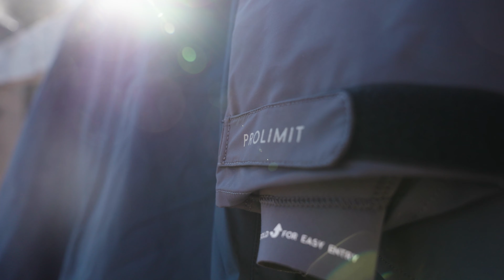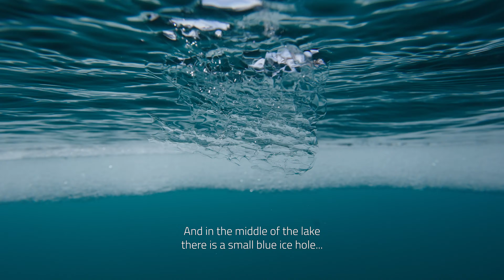Prolimit Missions - Winter Edition - Lake Silvaplana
Together with team rider Ben Beholz, Prolimit went on a winter mission to Lake Silvaplana.